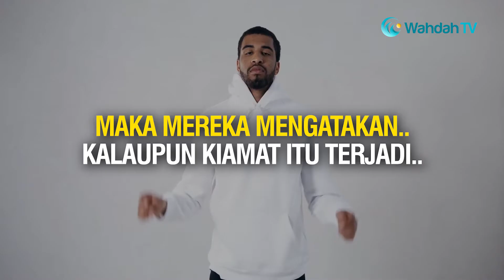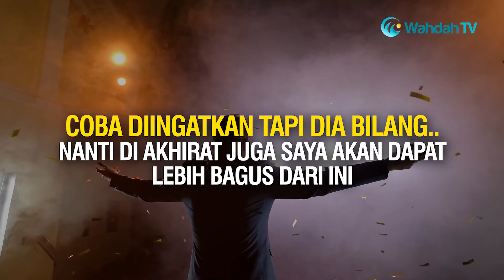Hati Hati Penyakit Syirik dan Sombong | Ustaz Saifullah Anshar, Lc., M.H.I.